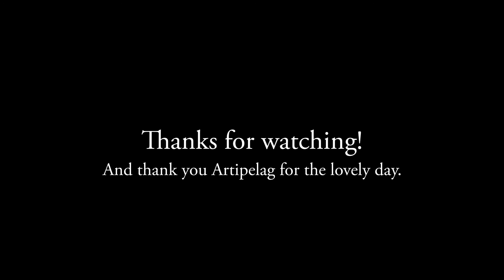Caught an 'ice wave' on the shores of Värmdö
On an unseasonably warm March day, we were on the island of Värmdö, when an ice wave started. Just wow! How lucky to be when it started and witness it from beginning to end. Ice waves, sometimes called ice shoves or ice tsunamis, are caused by strong winds or strong sea currents beneath the ice. They usually happen in the spring as the ice is melting. I've never seen one in real life before, so this was super cool. Otherwise, we spent the day climbing trees, sprawling across huge stones in the sunshine, and enjoying 'fika' (swedish coffee break) at Artipelag. A good day.

Take care!

xx Beth